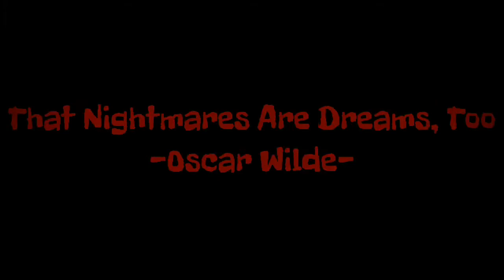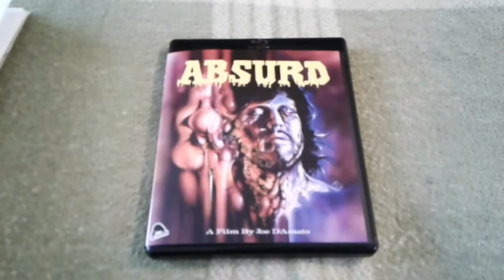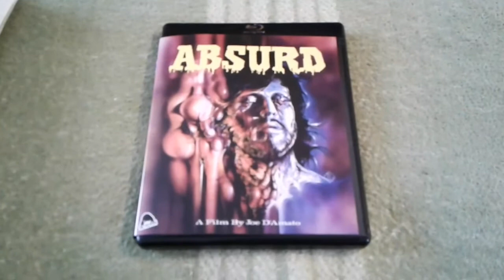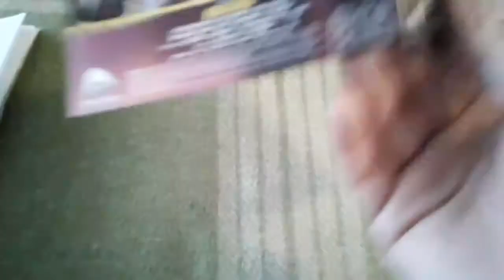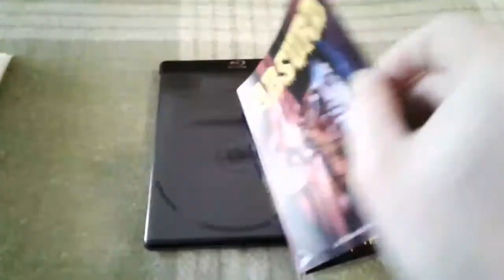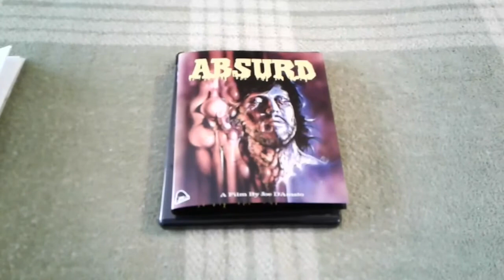About Last Nightmare... "Absurd" Review part 1